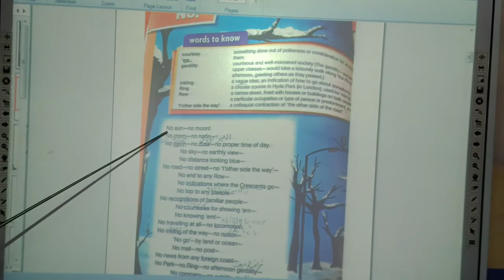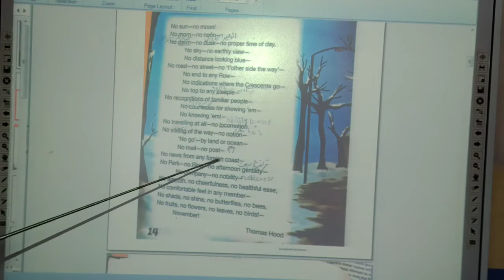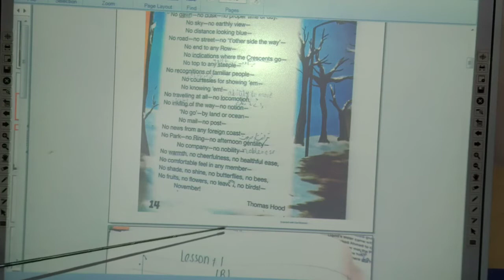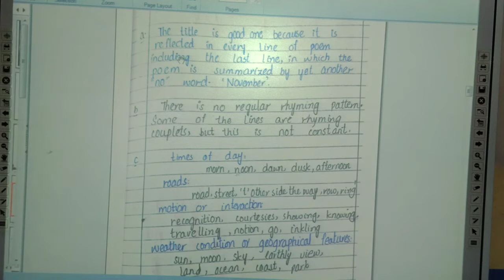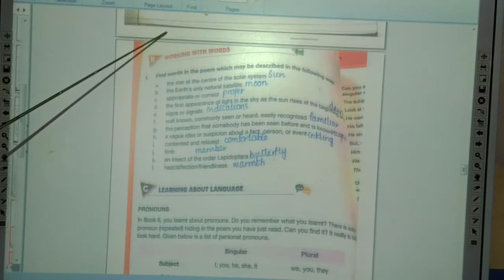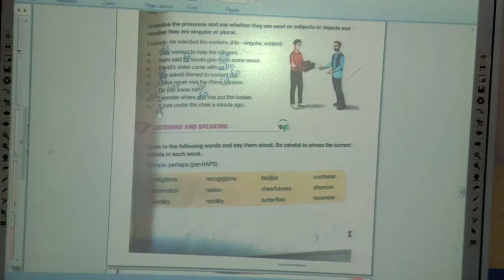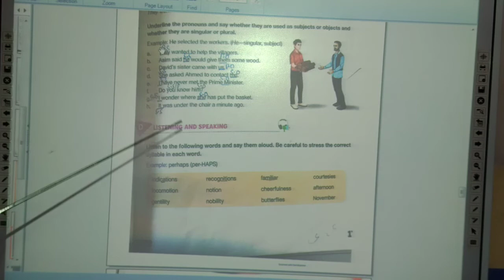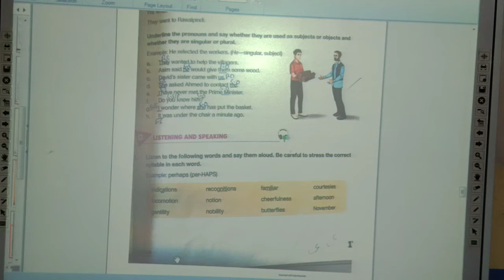English Grade 7th Lecture 03